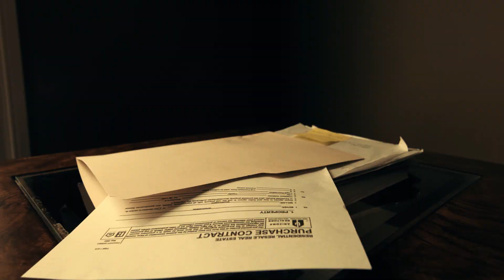There's a Sutton agent for everyone - extended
There's a Sutton agent for everyone! This 50 second clip is a fun Sutton promo that you can share on your social media!

If you're thinking about becoming a REALTORⓇ or if you would like to talk to someone about joining Sutton,